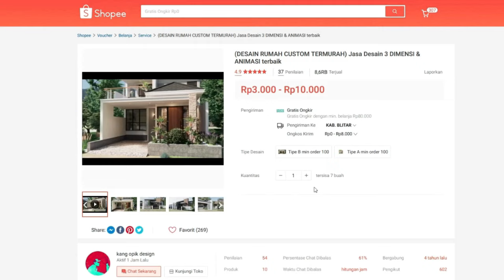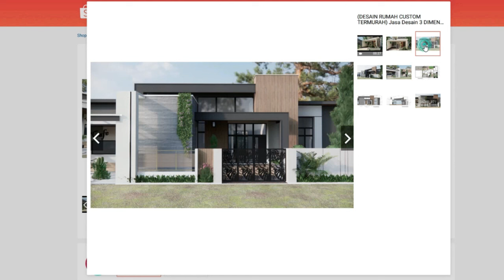Sayang jika terlewat! Ini Rumah Hemat Nyaman Dan Keren Banget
Video ini adalah inspirasi desain rumah rendah biaya yang gak kalah gaya, yaitu desain rumah kekinian, dan jangan lupa kasih like videonya dan berikan komentar kalian.
Bagi yg mau menggunakan jasa kita silahkan order di sini
atau bisa via wa di nomer ini
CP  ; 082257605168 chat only